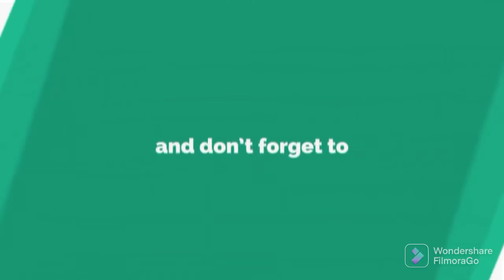Def Jam FFNY The Takeover - Santos vs Danny Trejo @ The Dragon House